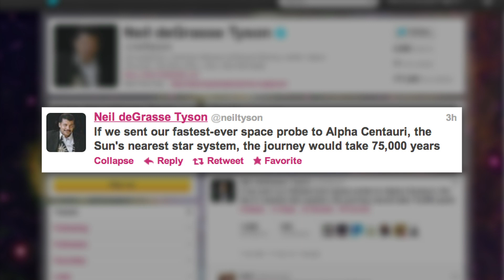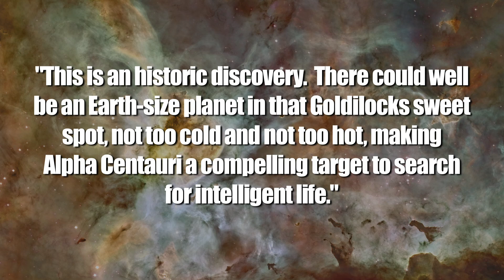Alpha Centauri Planet: Earth's Evil Twin!?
Earth-sized planet discovered.  It's too close to its sun to support life, but still super cool.

on all Election type stuff & things.